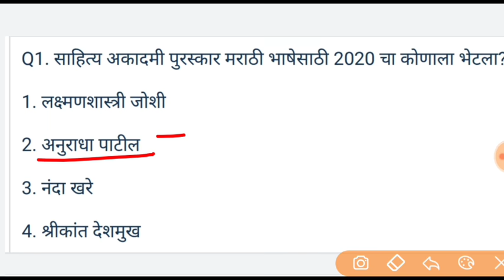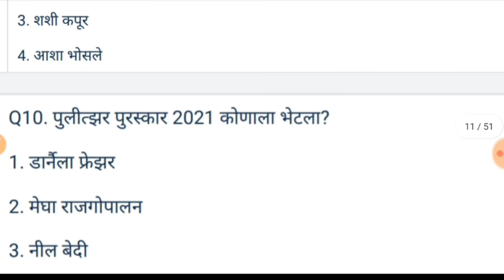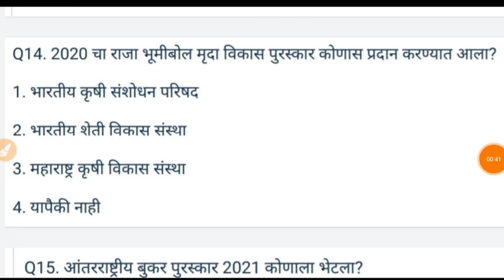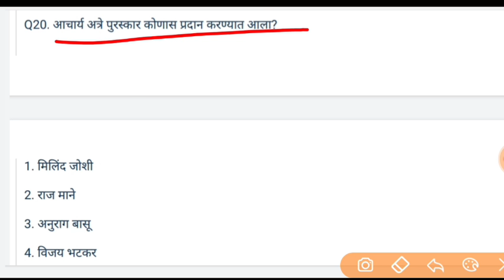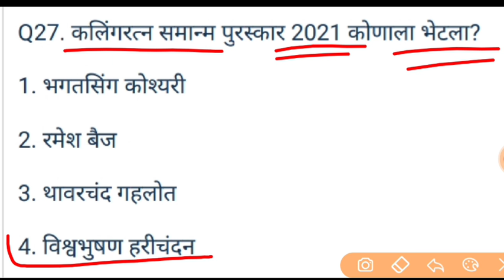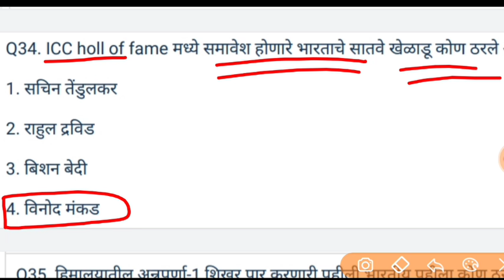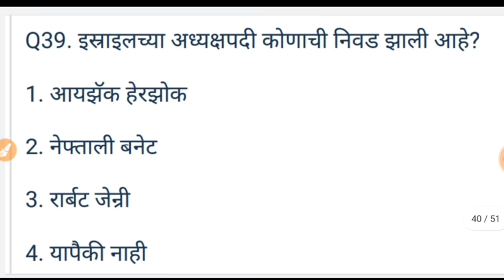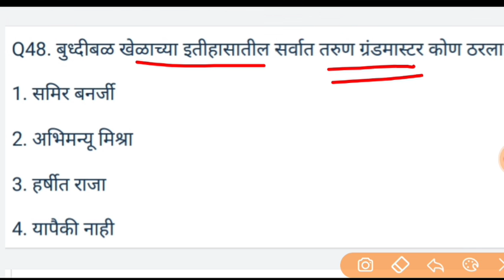महत्वाचे पुरस्कार सम्मान चालू घडामोडी सर्व परिक्षा करता उपयोगि आहे CurrentaffairsMarathi SMB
SMB preparation gk
chalau ghadamodi gk